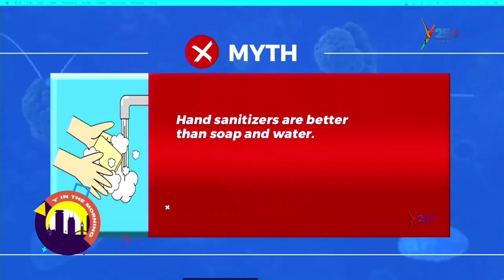COVID-19, The Scare Worldwide; The Facts And Myths About It.